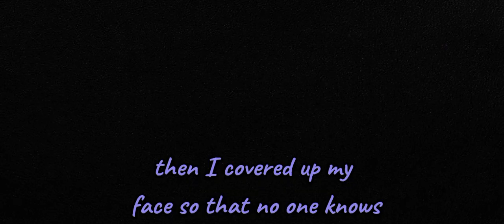boy in the bubble (aphmau version) **gacha club** [creds to @Shrekixvibes for inspo]